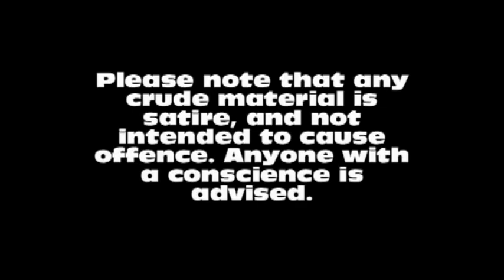Random Encounters Suck - The King of Gaming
Do you hate being ripped from your game like me? Do you hate walking around a castle or cave looking for treasure, but dreading every step because you know you will hear the music stop, and the screen flash?